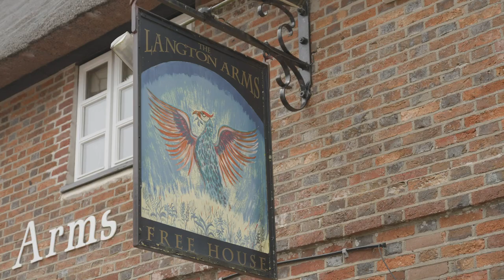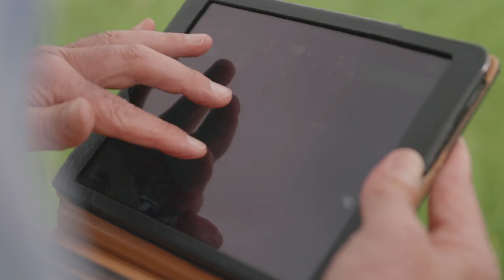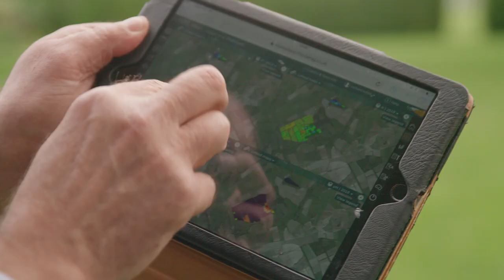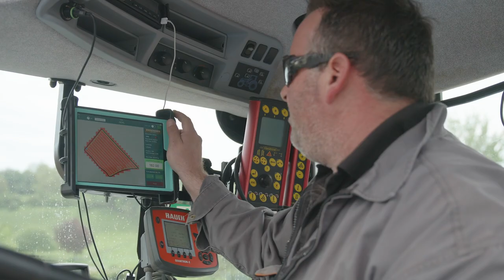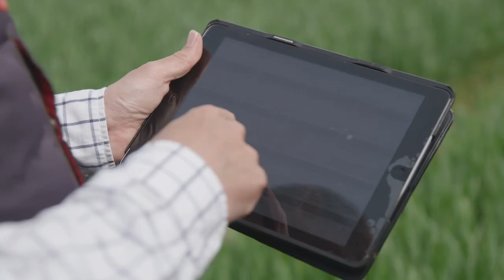Frontier Agriculture - MyView: Rawston Farm case study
Father and daughter James and Georgie Cossins of Rawston Farm say that with a wide-ranging business incorporating arable, livestock and a number of diversification projects, it’s impossible for any one person to be an expert in everything. Linking with the latest thinking and technology is a vital part of the Cossins family’s strategy. That’s where the support of the Frontier team comes in, in the form of agronomist Russell Dean, farm trader Rachel Panting and precision advisor Richard Hales.

Frontier Agriculture is the UK's leading crop production and grain marketing business, recognised for its close customer relationships with farmers and grain consumers and its successful management of the whole arable supply chain.